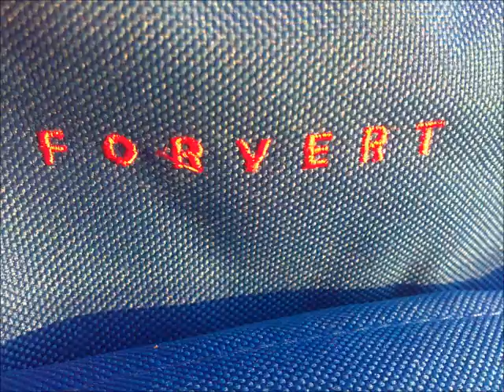Forvert Louis revisión Mochila, Reportaje desde el campo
Las ventajas de Forvert Mochila Louis:
- Mochila Bueno, bonito diseño, hermoso en azul
- Muy bien hecho, muy robusto y bien acolchado
- Cremalleras Muy bueno, un montón de bolsillos, dentro, fuera y de abajo!
- Detalle reflectante, bueno para patinar que incluye Catcher bordo
- El precio es razonablemente buena

Las desventajas de Forvert Mochila Louis:
- Una mochila demasiado pequeña, así, por ejemplo, para el gimnasio
- Para los premios de compras o viajar los fines de semana demasiado pequeños